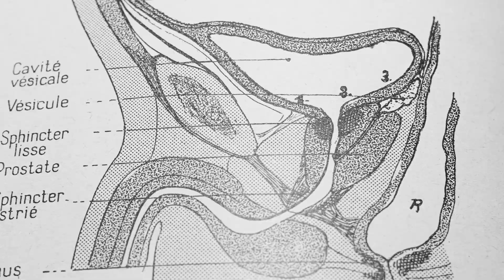Quelles eaux dois-je boire si j'ai des calculs rénaux ?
A propos de Dr. Sébastien Dominique :

Le Dr. Sébastien Dominique est un chirurgien urologue particulièrement versé dans le domaine de l’endo-urologie du haut appareil urinaire et la prise en charge de la maladie lithiasique.
Sur sa chaîne YouTube dédiée à l’urologie il aborde diverses pathologies et traitement de l’appareil génito urinaire masculin avec un accent particulier posé sur le traitement des calculs rénaux et bien plus encore.

Lithiase rénale, calcul urétéral, calcul rénal, prévention des calculs urinaires, traitement des calculs par laser, traitement des calculs par onde de choc, urétéroscopie, laser, lithotripsie extra corporelle, régime alimentaire et calculs, traitement médical des calculs urinaires, prévention des calculs urinaires, vasectomie

Le docteur Sébastien Dominique vous reçoit dans le cabinet Urologie Paris-Opéra (82 Boulevard de Courcelles, 75017 Paris)